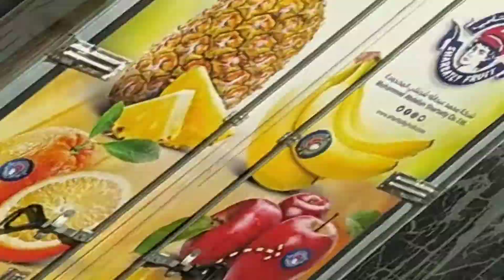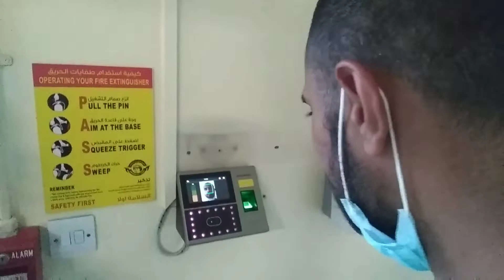START OF THE DAY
delivery/ fruits & vegetables